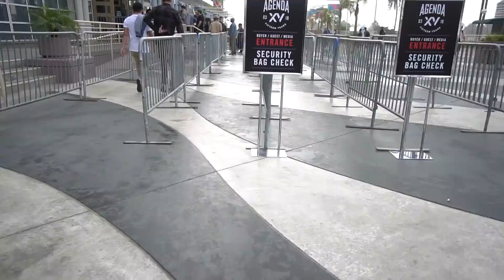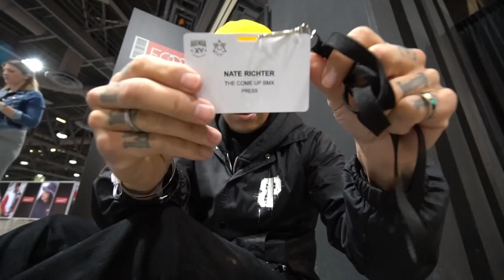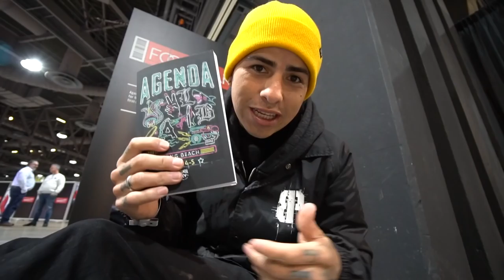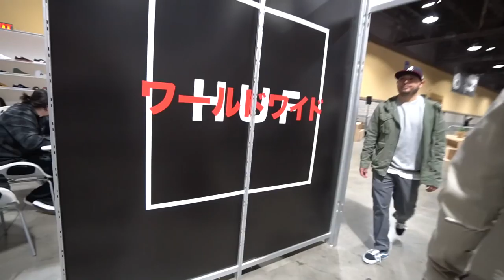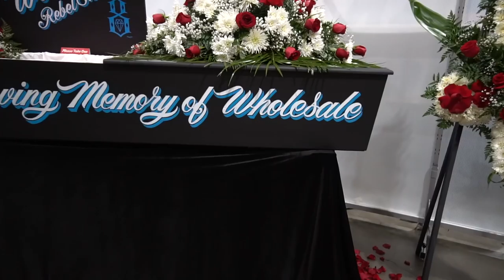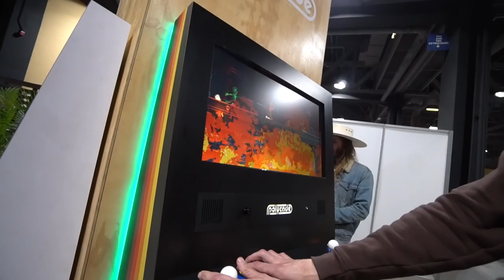I GOT LOST AT A STREETWEAR TRADE SHOW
It's a new year of vlogs today i end up at 2018 Agenda trade show and looking a new products and more.